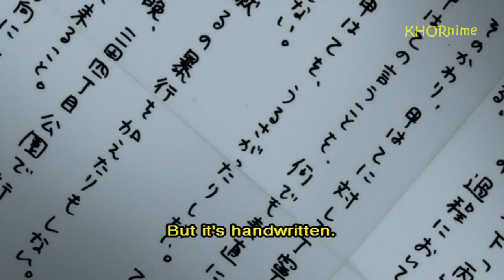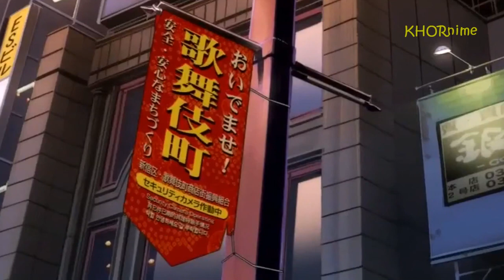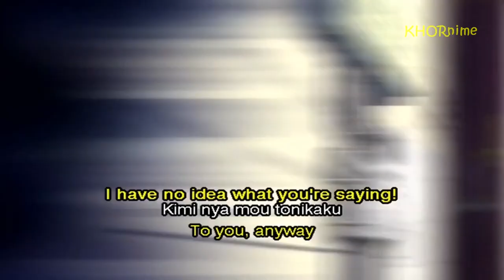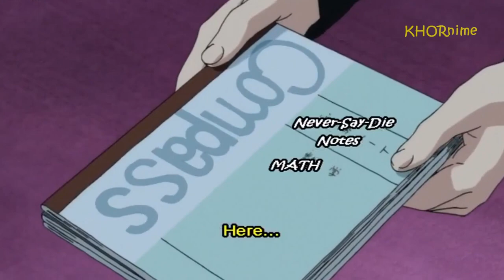Misaki Nakahara (中原 岬) Waifu Moments!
Every hikikomori's dream waifu.

Age: 17-18
Height: 154 cm
Weight: 40 kg

Misaki is a mysterious girl who decides to help Tatsuhiro escape his hikikomori lifestyle. She convinces him to sign a contract, involving him in her "big project", with the goal of making him a normal person. Though seeing right through his actions, she tries reading him (beginner's) psychology books in an attempt to click with his feelings and "save" him.

(Source: MAL)